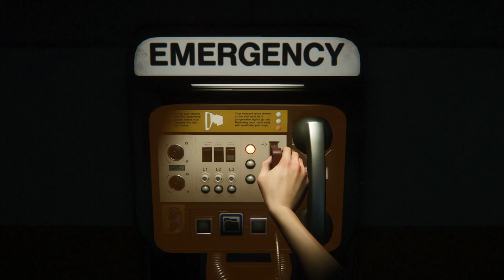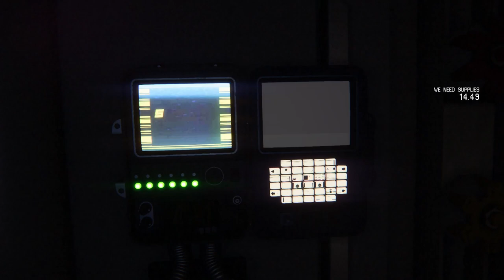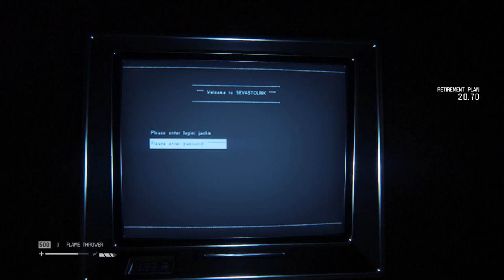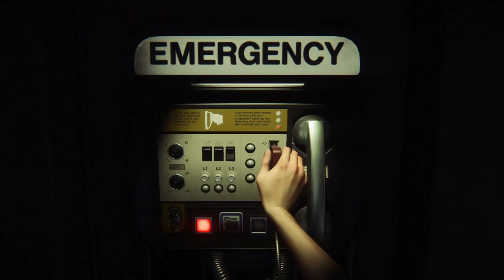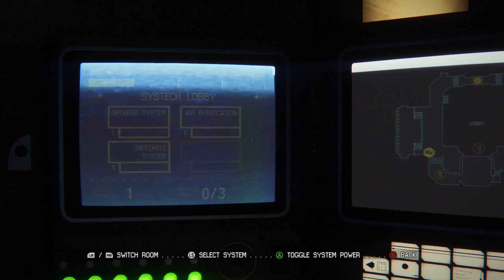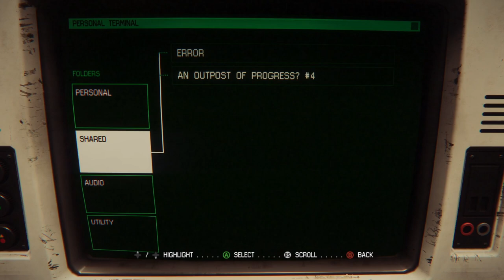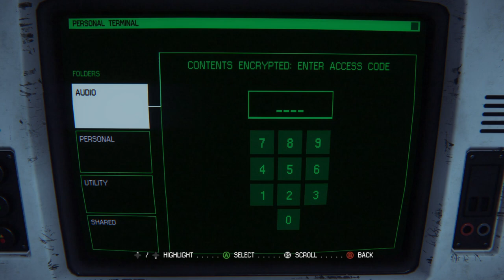ALIEN: ISOLATION | Part 5: Marlow [No Commentary]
Ripley finds her way back to Taylor, just as Marshal Waites finds them. Waites takes them all to the Colonial Marshal's Office. Ripley questions a prisoner called Marlow, who has the codes to bring the nearby Anesidora into dock, but refuses to give them up.